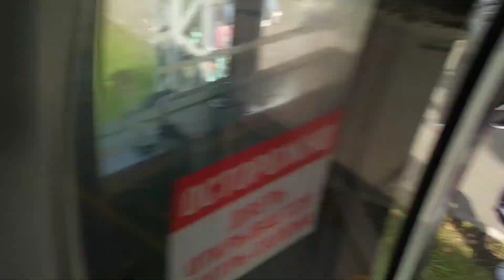I'm in 3rd Year#mbbs 🥼🩺 HECTIC DAY 🤓| A DAY IN MY LIFE OF MEDICAL STUDENT IN russia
Hey guys !! So my 3rd year (MBBS) started now..and I'm excited for this..and really want to document it so I did and also came out with  new video about my journey and new beginning !!
Hope you will like the video and also suggest me new ideas to make more info. videos for  you guys !